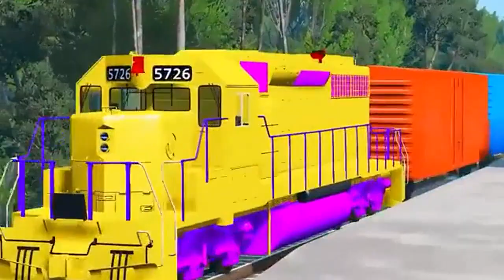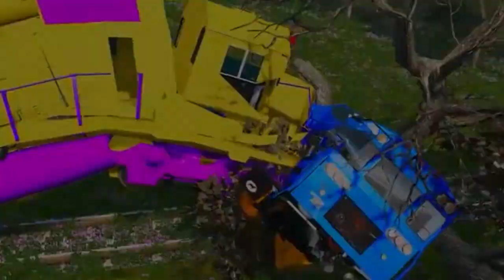BeamNG Funny Cars vs Slide Color with Car vs Deep Water Big & Small Cars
Here I play games on my phone ⚡
Now you are watching the game beamngdrive
friends, I am waiting for likes, subscriptions and comments from you 🙏